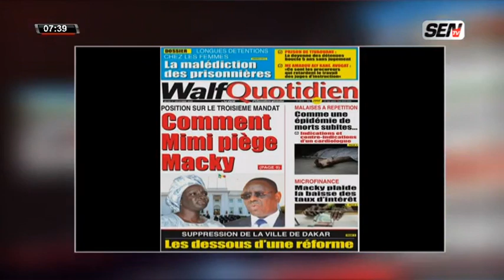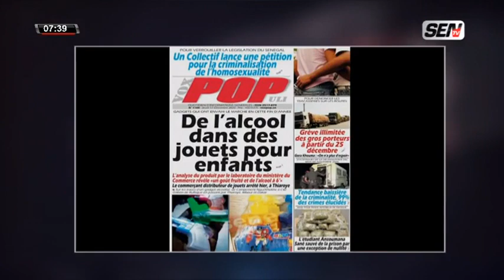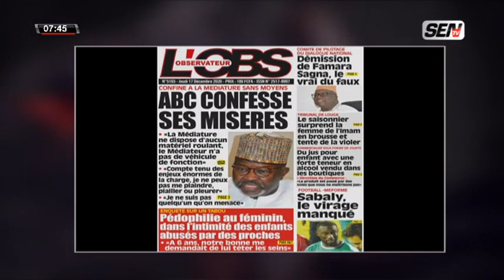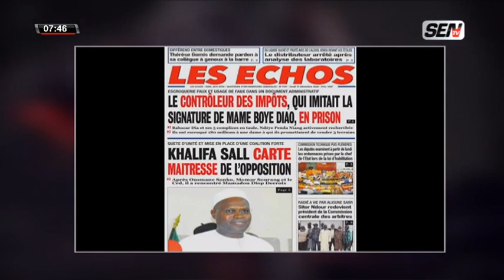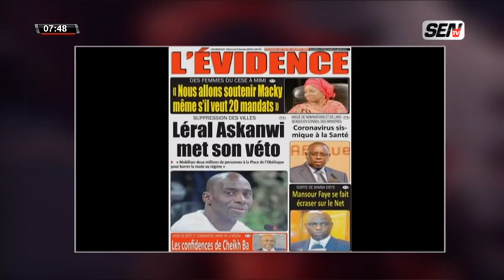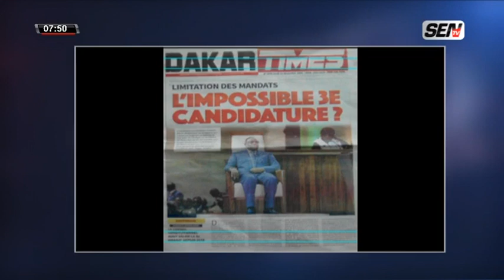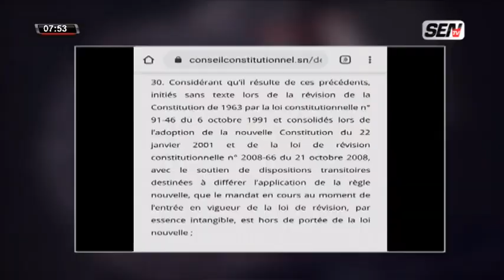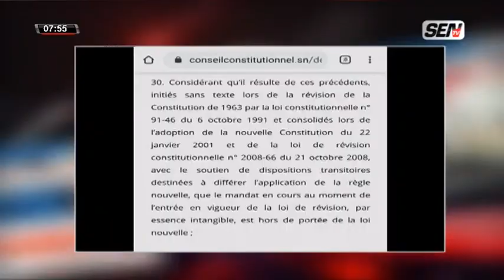La revue des titres avec Ahmed Aidara jeudi 17 décembre 2020